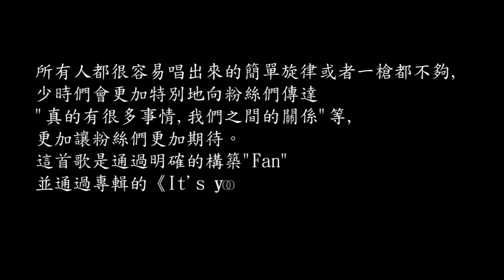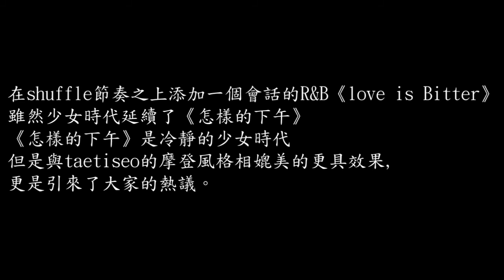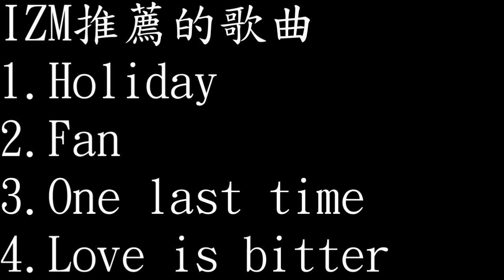韓國樂評網IZM 評價 Girls' Generation 소녀시대 少女時代 Holiday Night